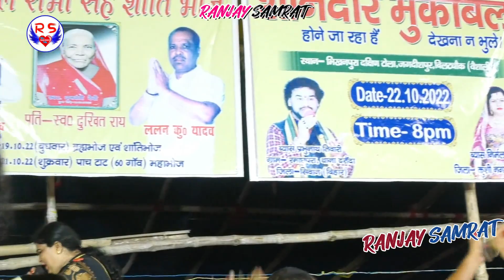चूल्हा_कवन_जवाना_में_ताव_ना_होखे_ऊ_साला_ब्यास_कवन_जवाना_में_भाव_ना_हो Nirmala Yadav Ranjay Samrat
चुला_कवन_जवाना_में_ताव_ना_होखे_ऊ_साला_ब्यास_कवन_जवाना_में_भाव_ना_होेखे Nirmala Yadav Ranjay Samrat

Singer ::-Nirmala Yadav, निर्मला यादव,Prabhu Nath Tiwari, प्रभुनाथ तिवारी

Video Song Name ::- Nirmala Yadav Ka Khatarnak Dugola Video

Album ::- Dugola Video

Company Level ::- Ranjay Samrat …रंजय सम्राट

Program Address ::- Bhikhanpura Dakchhin Tola Jagdishpur (Vaishali)

Pro ::- Ranjay Kumar
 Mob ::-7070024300